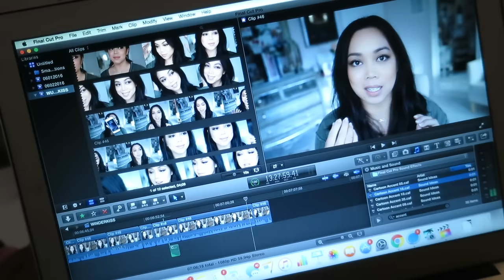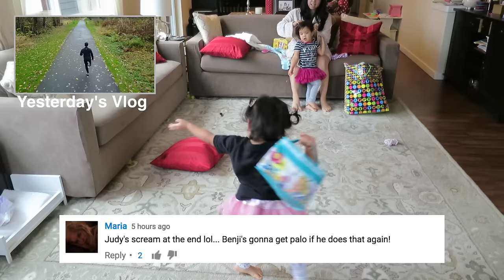The SILLY One! - November 15, 2016 - ItsJudysLife Vlogs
DANCEMBER SHIRTS ARE AVAILABLE!!
Snapchat! itsMommysLife

Judy's Links

Benji's Links

Vlog Camera We Use:

Blendtec Blender